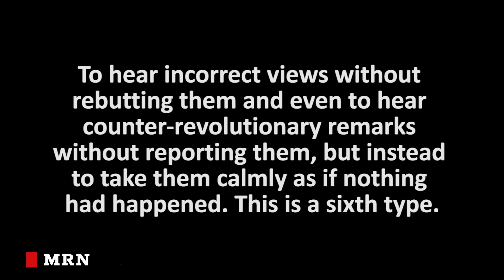Criticizing My Own Liberalism